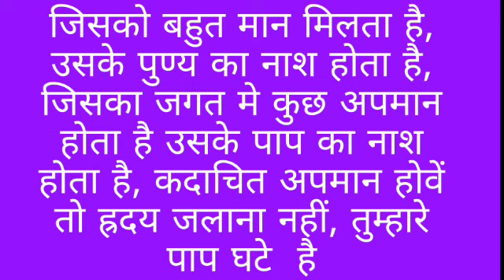नौकर का अपमान करना नहीं, परन्तु उसे बहुत अधिक मान देना भी उचित नहीं, मान को पचाना बहुत कठिन है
दो बहुत ही सरल कहानियों को सुनकर प्राचीन ज्ञान की मदद से आधुनिक साहस चुनौती को कैसे संभालना है, इस बारे में गेट उत्तर।
इसका उद्देश्य आपको हिंदू पौराणिक कथाओं और विभिन्न प्रकार के लोगों के साथ व्यवहार करने के अपने विशाल अनुभव की मदद से प्रेरित महसूस कराना है।

1. प्रेरक
2. प्रेरक कहानी
3. प्रेरक
4. हिंदू पौराणिक कथाओं
5. प्रेरणा
6. हिंदू
7. कहानी सुनाना
8. हिंदू देवता
9. प्राचीन
10. अनुभव कहानी